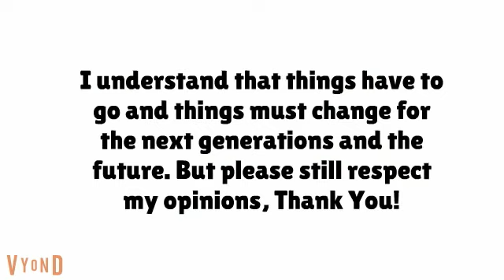Lost GA Media: GoAnimate: Warren Cook (EP14 S1) (Momogowi)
NOTE: This is NOT my rant video. I do NOT hate the current era of PBS Kids, nor Sid the Science Kid. This is just a reupload of one of Momogowi (The MomoCentral)'s lost videos.

ORIGINAL DESCRIPTION:
Today, Warren does a double feature rant!